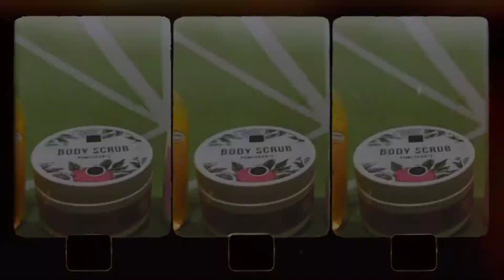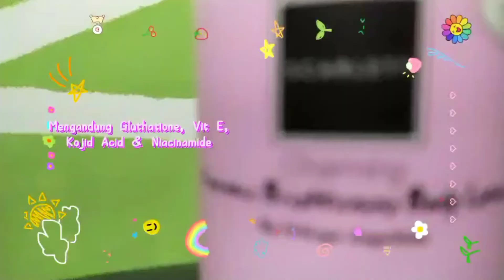TRIPLE COMBO SCARLETT (Pomegrante, Mango, Charming)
Body Scrub Pomegrante : 75k
Shower Scrub Mango : 75k
Body Lotion Charming : 75k

More info product
Line : @scarlett_whitening (use @)
Shopee : Scarlett Whitening Official

Semoga bermanfaat
Matur Suwun Dulur